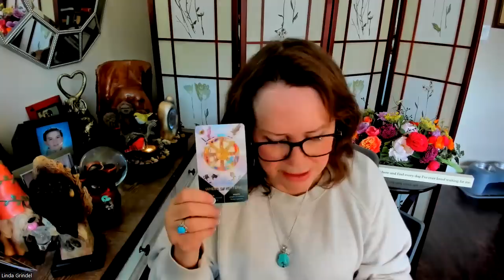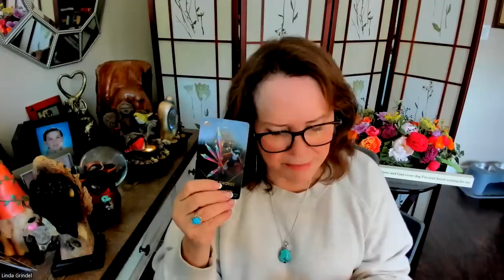Nice update on Joe Manchin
Arizona gets no republican senator.  Joe Manchin is a has been.  Other tidbits for everyone.  Love to you all.

I stopped readings.  Opened up a few months for the holidays and the appointments were gone within an hour.  So I am starting again.  In about 30 days I will open the month of May 2024.  Check the website

Love to you all.  Don't give up hope.